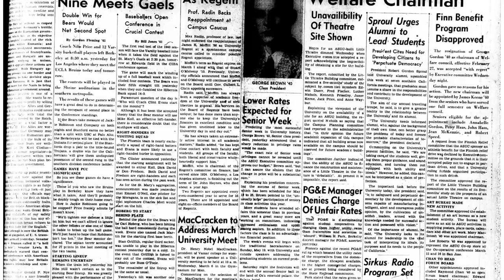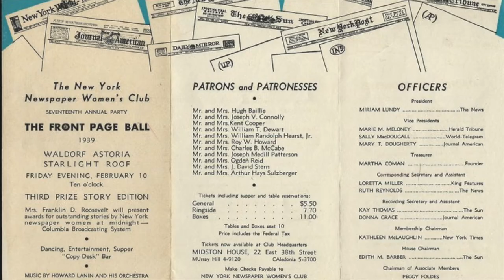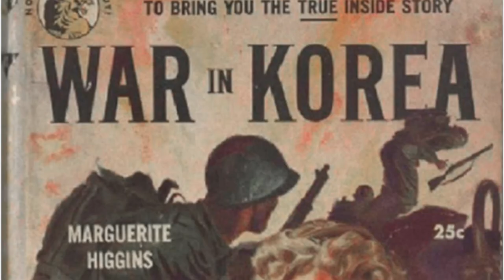Marguerite Higgins Microdoc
created by Emilie Connors
Mizzou HOJO Spring 2022